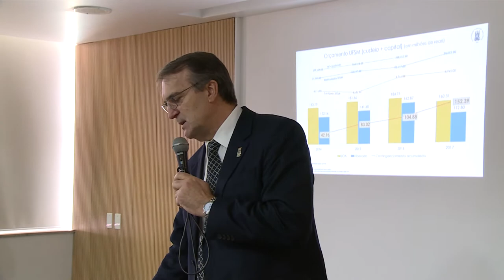Acontece na UFSM - Audiência Pública sobre Orçamento das Universidades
A UFSM promoveu no dia 15 de setembro uma audiência pública, aberta a toda a comunidade, com o objetivo de expor a situação orçamentária da instituição. O reitor, professor Paulo Afonso Burmann, apresentou dados acerca do orçamento e dos contingenciamentos impostos pelo governo federal nos últimos quatro anos.